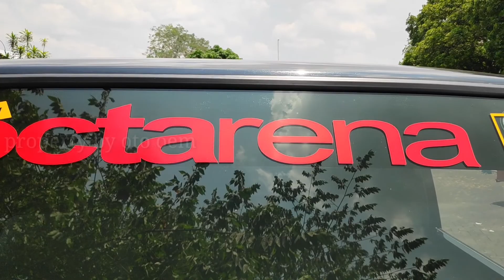NEW OCTARENA Super Elsa || Modifikasi dua sisi yang berbeda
Modifikasi mobil L300 dengan tampilan dua sisi yang berbeda.
Sebelah dengan corak warna aslinya hitam,sedangkan dari sisi lain warna putih. Membuat tampilannya semakin garang,dari sisi kanan, Sedangkan terlihat mempesona dari sisi kiri. Dengan kombinasi warna putih dengan stiker warna Pink atau merah muda.

Terima kasih sudah menyimak vidio ini.

eltitusi l300 pick up indonesia